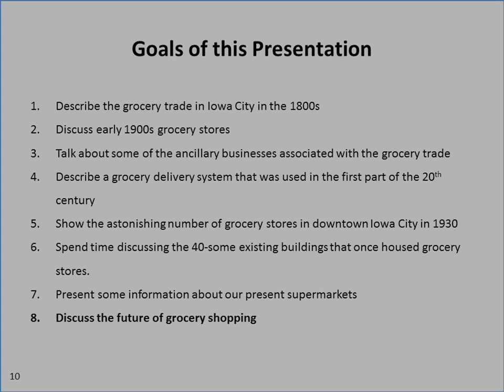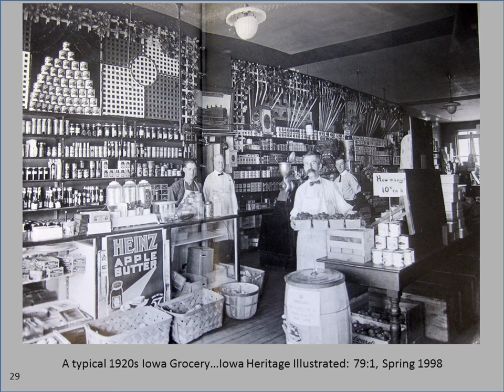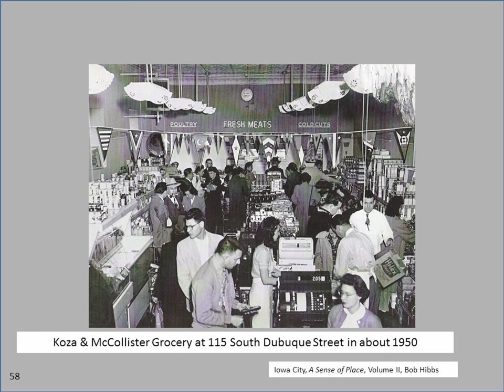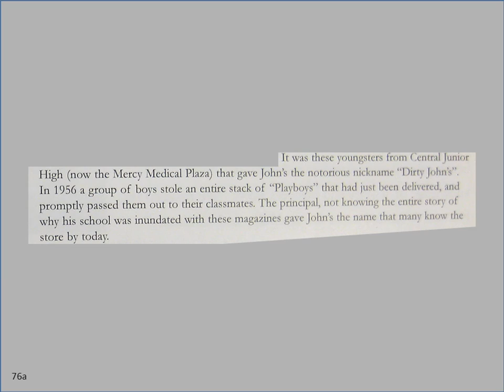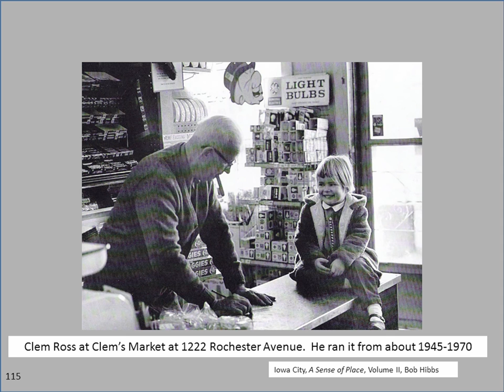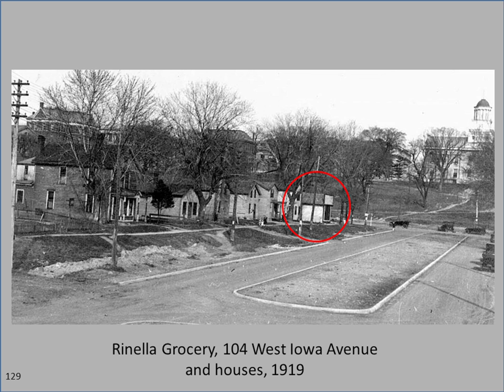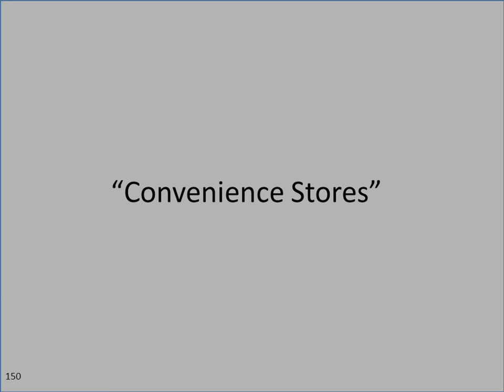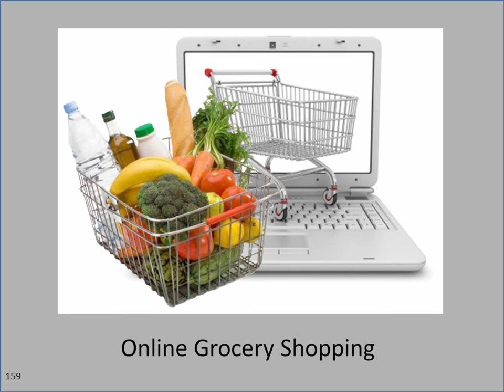A History of Grocery Shopping in Iowa City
presented by Tom Schulein